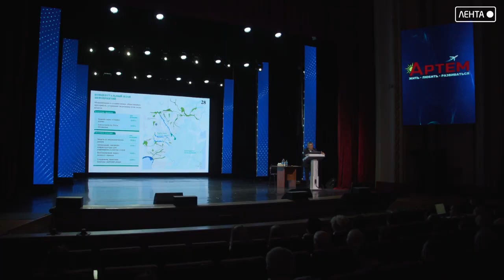Что ждет Артем в ближайшие 7 лет.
Глава города Вячеслав Квон представил жителям мастер-план Артема до 2030 года.